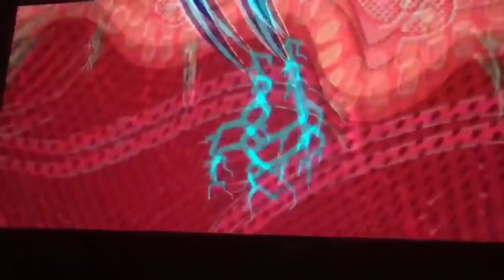ARANHAVERSO É REALMENTE BOM? ANÁLISE COMPLETA (COM SPOILERS)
Eu assisti HOMEM ARANHA NO ARANHAVERSO e neste vídeo vou contar a minha experiencia, oque eu achei, os easter eggs que eu percebi e também se vai ter parte 2 ou não. Só avisando que este vídeo tem SPOILERS sobre o filme.

COMENTEM IDEIAS DE VÍDEOS, AS MELHORES FAÇO UM VÍDEO E DESTACO O COMENTÁRIO DA PESSOA NO VÍDEO.

Clique em "INSCREVER-SE" para receber todos os novos vídeos de desenhos animados do canal.